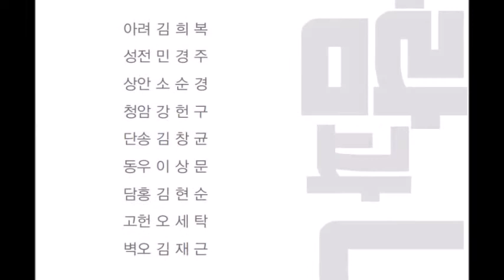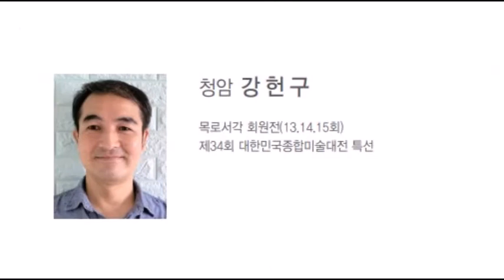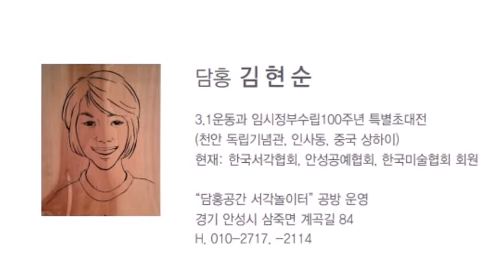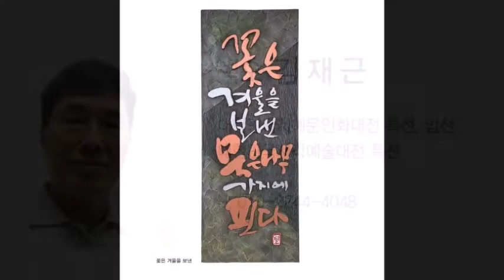제16회 목로서각 회원전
제16회 목로서각 회원전 / 부천시청역갤러리 / 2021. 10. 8 ~ 10. 13
아려, 김희복,   성전, 민경주,   상안,  소순경,    청암,  강헌구,     단송,  김창균,
동우, 이상운,   담흥, 김현순,   벽오,  김재곤,    고헌, 오세탁